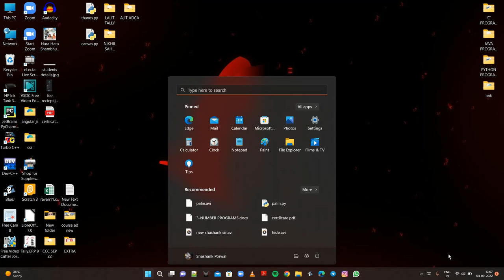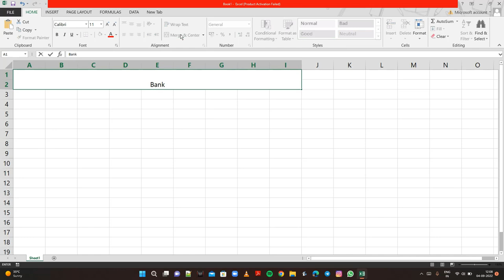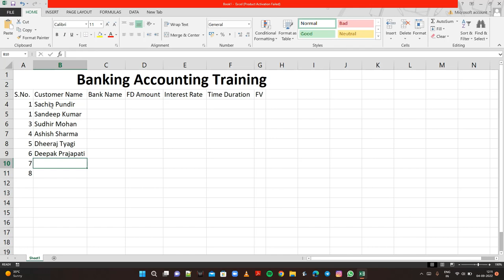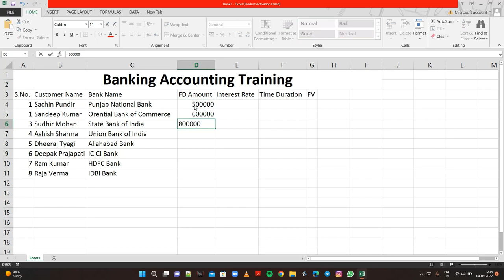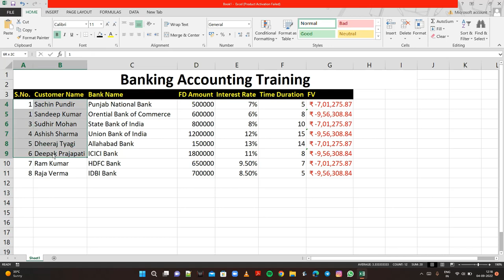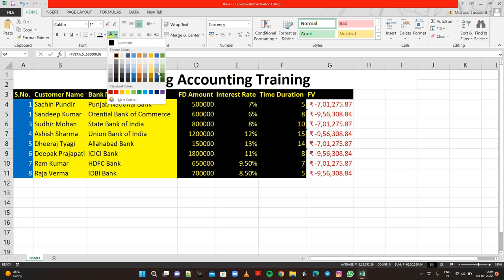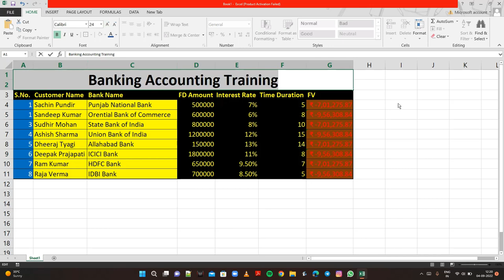How to write a Bank Accounting Database || Bank Accounting Database in Excel || Banking Database